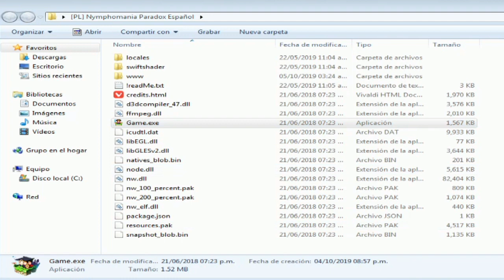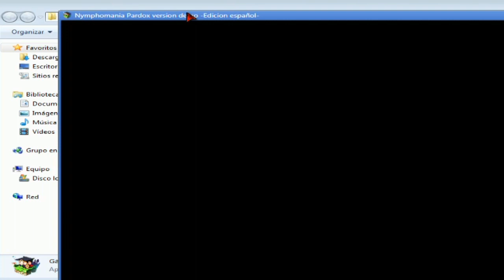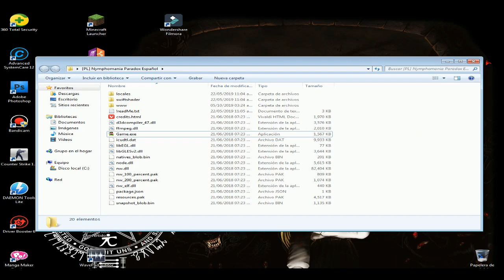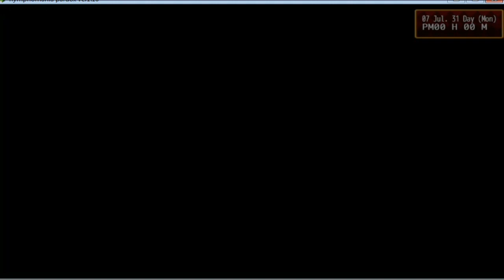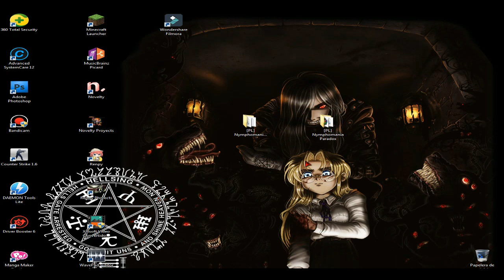[H Game] Pc Descargar Nymphomania Paradox ESP/ING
Así como traje este juego por petición, tu también puedes comentar un juego que se te haga difícil de encontrar.

Ten por seguro que puedo traerlo por lo menos en su idioma original.

Los enlaces de descarga están al final de la descripción.

**Más contenido de calidad**

"Johnny"